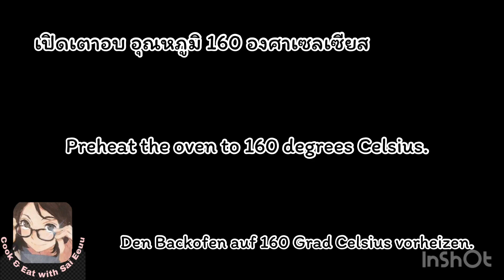ราวิโอลี่ ซอสโบโนเนส-อบชีส/ Ravioli bolonese gratin (Thai-eng-German subtitles with recipes)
Vlog # 108

Ravioli bolonese gratin
ราวิโอลี่โบโนเนส-อบชีส
# Baked Ravioli
Thai-eng-German subtitles with recipes
with recipe

เครื่องปรุง:

ราวิโอลี่ 200-300 กรัม
เนื้อสับ 200 กรัม
เห็ดแชมปิญอง 5 ดอก
เบคอนสับ 100 กรัม
หอมใหญ่ 1/2 หัว
มะเขือเทศสับ 250 มิลลิลิตร
แครอทสับ 1/2 หัว
กระเทียมสับ 1 กลีบ
มะเขือเทศบด 1 ชต
ออริกาโน 1 ชต
น้ำมันมะกอก 2 ชต
เนย 1 ชต
ชีสเชดด้า + มอสซาเรลล่า 100 กรัม
เกลือ พริกไทยป่น
ใบพาสลีย์สับ 1 ชต

ingredient:

200-300 grams of Ravioli
200 g minced meat
5 champignon mushrooms
100 g chopped bacon
1/2 onion
250 ml chopped tomatoes
1/2 carrot chopped
1 clove minced garlic
1 tsp Tomato puree
1 tsp Oregano
2 tbsp olive oil
1 tbsp butter
100g Cheddar cheese + mozzarella
salt, ground pepper
1 tsp chopped parsley leaves

Zutaten:

200-300 Gramm Ravioli
200 g Hackfleisch
5 Champignons
100 g gehackter Speck
1/2 Kopf Zwiebel
250 ml gehackte Tomaten
1/2 Karotte gehackt
1 gehackte Knoblauchzehe
1 TL Tomatenpüree
1 TL Oregano
2 EL Olivenöl
1 EL Butter
100g Cheddarkäse + Mozzarella
Salz, gemahlener Pfeffer
1 TL gehackte Petersilienblätter